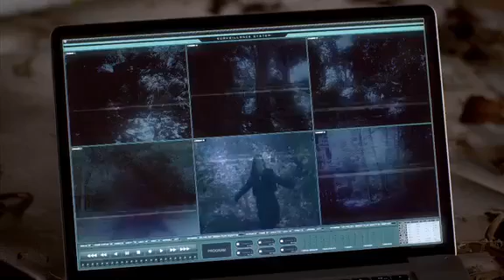Pretty Little Liars 6x20 - Mrs.D Is The Twin + Dr. Rollins Is Revealed As The New Big Bad Scene